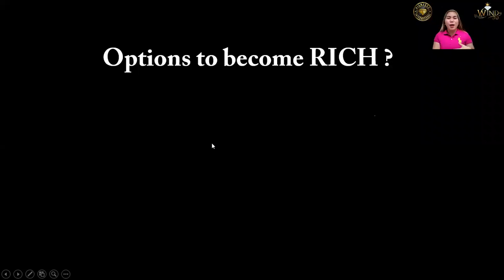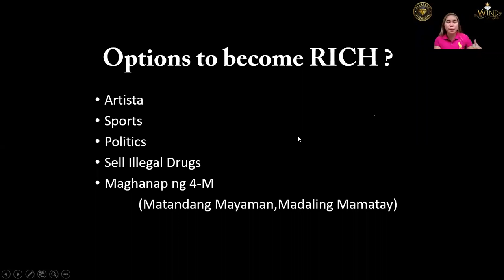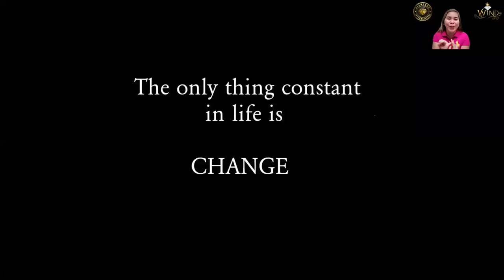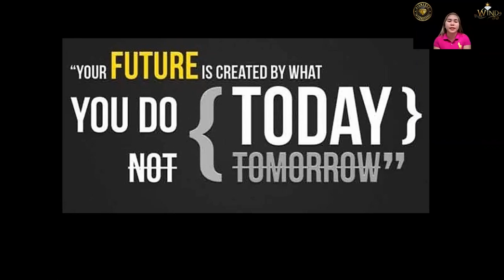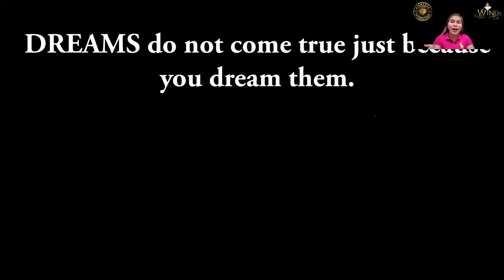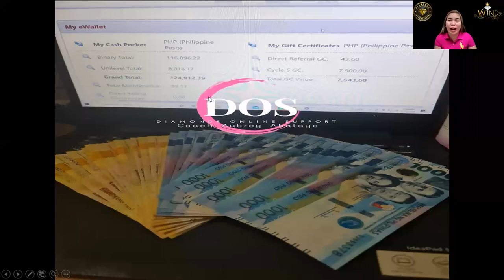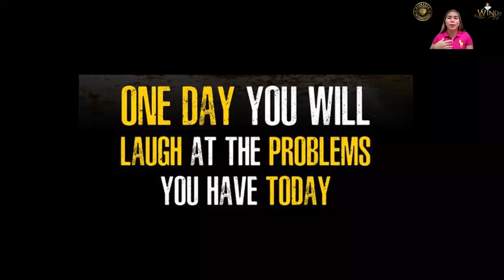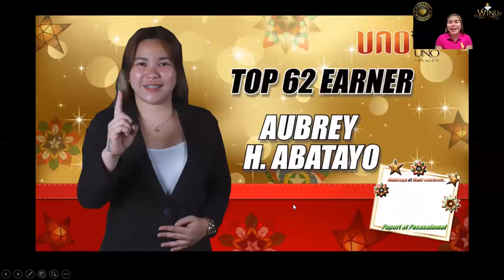LABAN DERA NOON , NGAYON KUMIKITA NA NANG MILYON. abangan kung paano ginawa ni COACH AUBREY ABATAYO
Good day! Welcome to our company PRIME 4X4 SYSTEM! It's a Legit Online Business Platform where you can generate income while at home using your Smart Phones and Laptop. All you need to do is just simply follow the SYSTEM & the system will run your business for you to earn extra income. If you're interested about the said business, I am much willing to share it with you at your spare time. Thank you!💯

PRIME 4X4 SYSTEM - THE RIGHT SYSTEM para sa lahat ng mga taong sobrang busy na gusto parin kumita ng malaki sa kunting oras lang especially OFW, Government Employees like TEACHERS, ARMIES, PNP'S, BFP, BJMP, etc.💯

In this video ipapakita namin ang TOP SECRET paano kikita ng mas malaki sa PRIME 4X4 SYSTEM in just a short period of time!💯